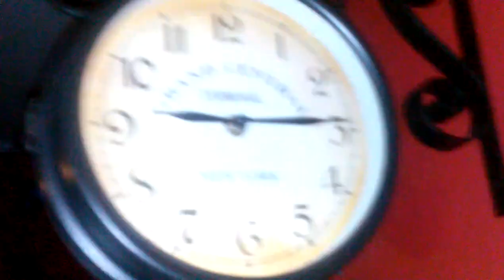Raw heavy rain tropical storm bike.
This is it. Tropical storm Bikes Storm Surge crashes and slams the east coast BRINGING winds 40 mph. Flash flood warning occurs.